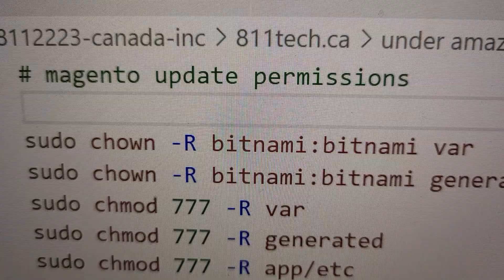magento 2 administrative maintenance related shell scripts 20230730 114751